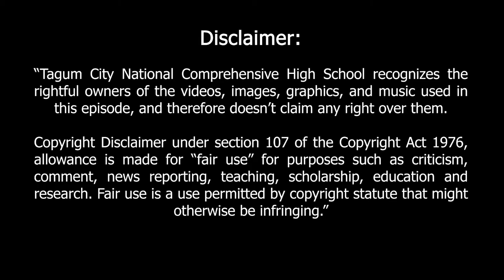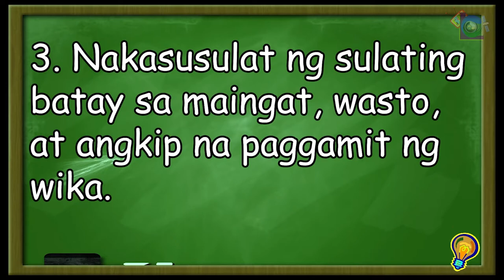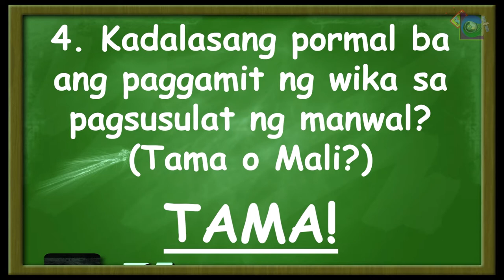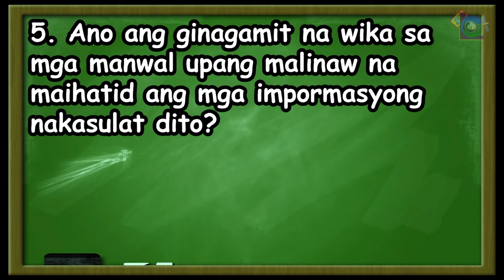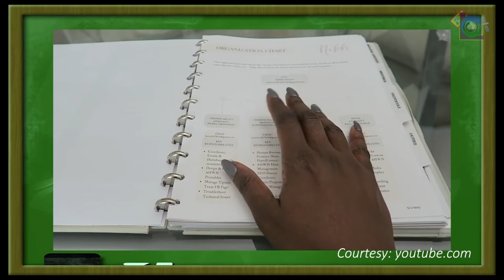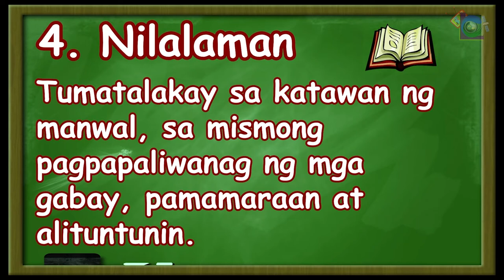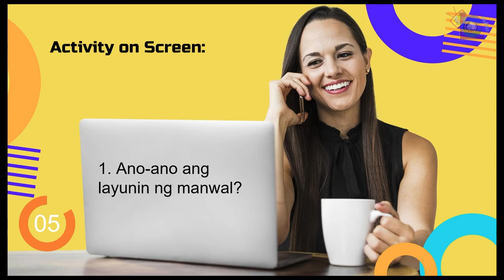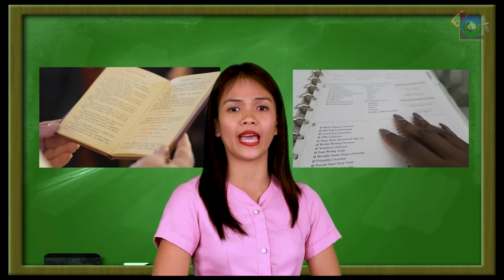LANTAW COMPRE EPISODE 3 | Grade 12 Pagsulat sa Filipino Sa Piling Larang Week 2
LANTAW COMPRE BROADCASTING CENTER -  the Official Television-Based Instruction of Tagum City National Comprehensive High School.

This video features the Lesson in Grade 12 Filipino.
Teacher Broadcaster - Rejean E. Cuenca

Production Staff:
Directors:
Maribel B. Plana
Reymark D. Maglasang

Videography:
April Lloyd Taripe
Othniel P. Inis
Queeny F. Coronel
Jayrex Rj D. Faelagmao

Sound Tech:
Sammuel S. Concubierta

Scriptwriters:
Hanalein Mar H. Renoblas
Preach Lee G. Valles
Irene T. Lagumbay
April Grace Z. Lupos

Graphics Editors:
Ruth D. Jativa
April A. Bernas